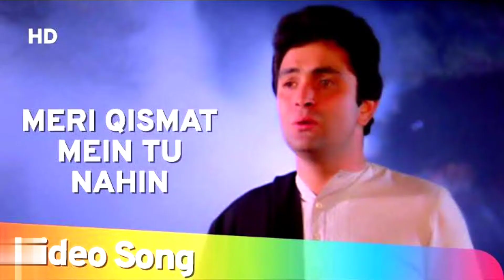What Suresh Wadkar Said about Mohammed Rafi Sahab ? | suresh wadkar about mohd rafi | rafi songs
Voice           : I AM MIAS
Editor          : I AM MIAS

In the video, you get to know how suresh wadkar praised mohammed rafi for his singing talent.

PHOTOS OF MOVIES,SONGS,AUDIO And Videos IN THE VIDEO ARE ONLY FOR THE INFORMATIVE PURPOSE.